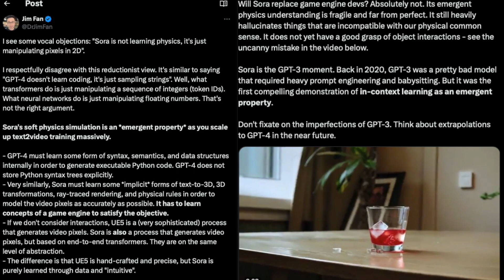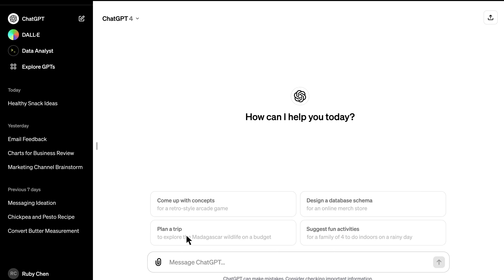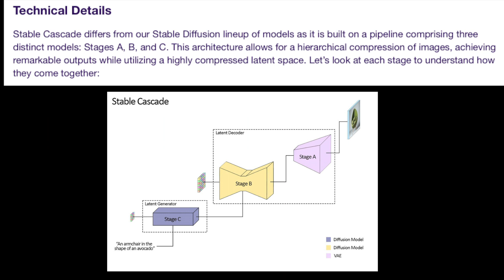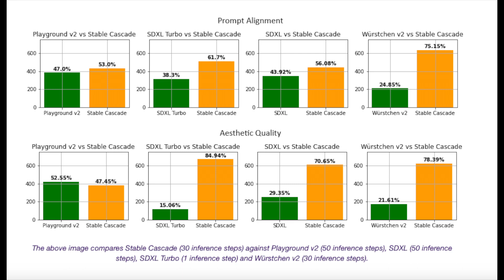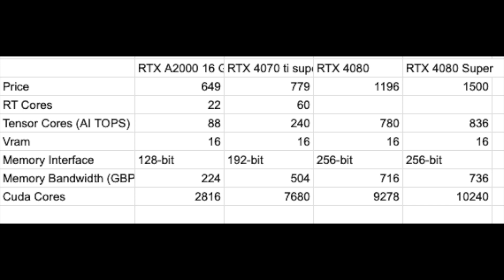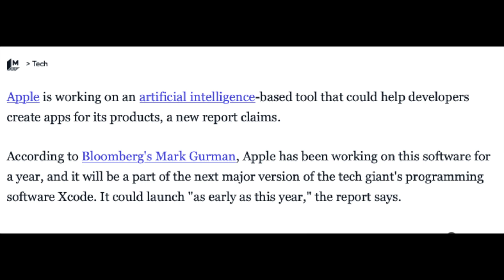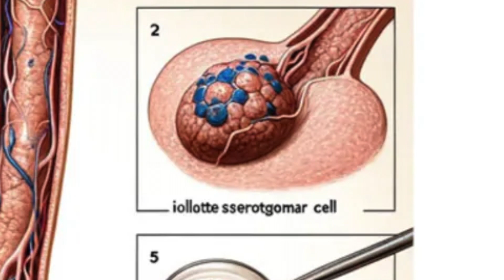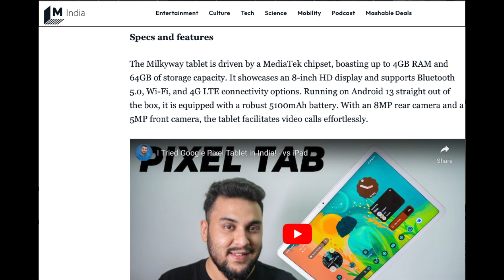This week in AI News is crazy!!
Dive into the latest AI revelations with our video, spotlighting OpenAI's Sora as a groundbreaking force poised to redefine filmmaking and usher in a new era for Hollywood. This week's roundup doesn't stop there; we also explore Google's Gemini update and the latest strides in AI technology, including Stability AI's innovative contributions.

Witness how Sora's cutting-edge capabilities could transform the creative process, making traditional filmmaking techniques obsolete, and sparking a revolution in how stories are brought to life on screen. Alongside, get the lowdown on Gemini's enhancements and why these developments are pivotal in the rapidly evolving AI narrative.

Your support through likes, comments, and shares enables us to keep bringing you the most critical AI news and insights.

Did we capture all the week's major AI breakthroughs? Share your thoughts and what you'd like to see more of in the comments section below!